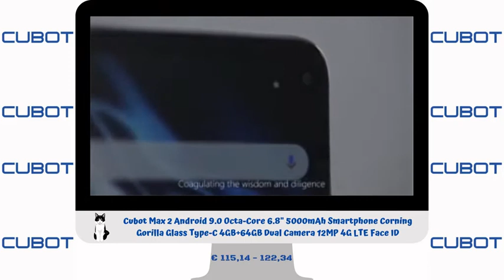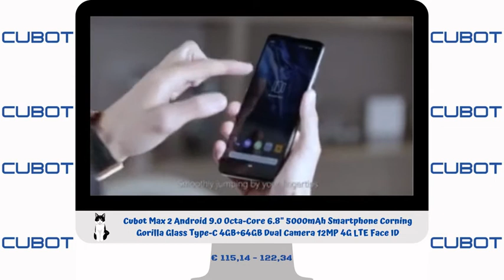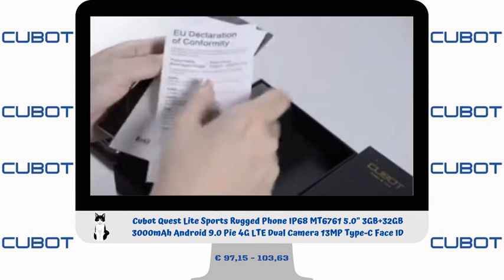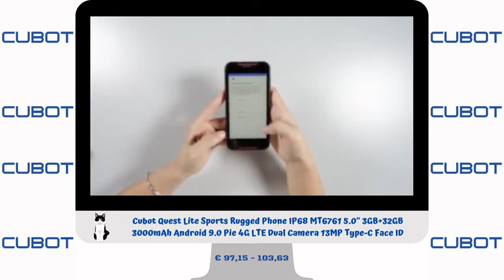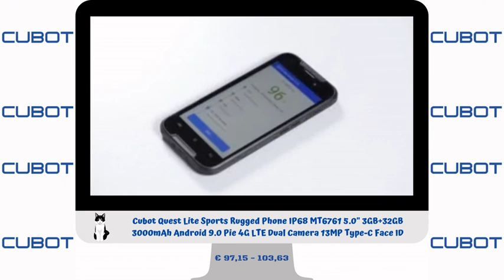Best 😎 sellers SMARTPHONES 📱 of the brand CUBOT good and CHEAP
♦️ABOUT CUBOT♦️smartphone

Cubot we are always striving to offer simply robust products with reliable performance. We put a lot of effort into our service offering to earn your trust. That spirit is captured in our slogan; Our vision at Cubot is to make affordable smartphones with the latest technology accessible for everyone. Everyone deserves to have a premium quality smartphone for communication and entertainment.

♦️ Music

🔴 Dominant by Punch Deck 00:00 - 02:56

🔴Restabilized by Punch Deck 02:57 - 06:51

🔴 Illuminate by Punch Deck 06:52 - 11:06

🔴 Dominant by Punch Deck 11:07 - 12:03

                            📱 Best  sellers of the brand CUBOT 📱

If you liked one of the videos you can get it at:
You can earn up to 20 Canva Credits this way.